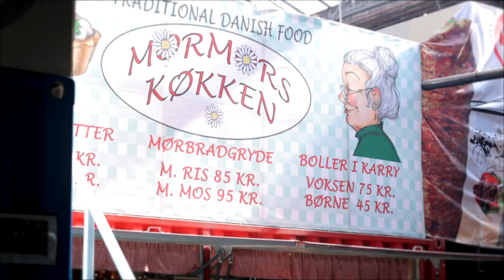a City of Smiles | Aarhus, Denmark | CINEMATIC TRAVEL FILM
Aarhus city, the 2nd largest city in Denmark, previously the culture capital of Europe and known by it's people as the city of smiles. This is my first attempt at making a travel video to this extent. Let me know what you think.

Shot on Canon R6, Handheld & on a Gimbal